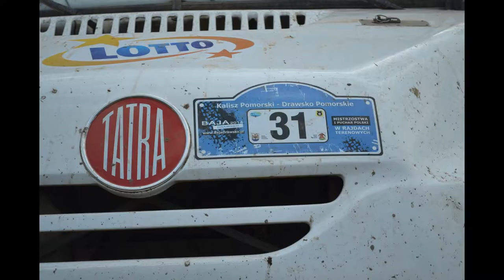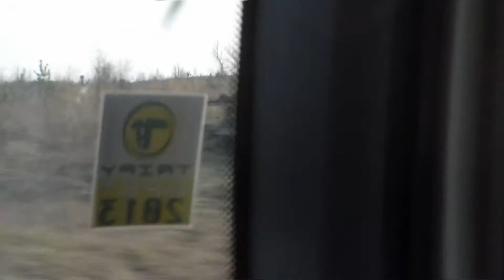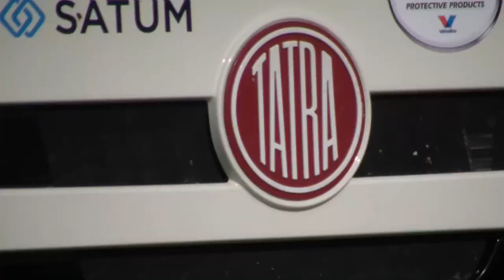Baja Drawsko pl